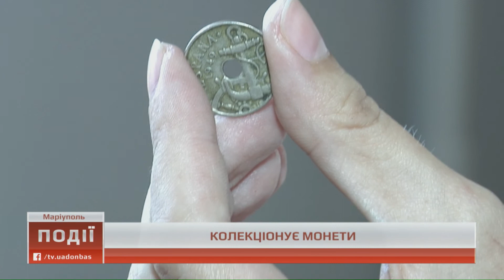Події о 17.00 від 19 червня 2018